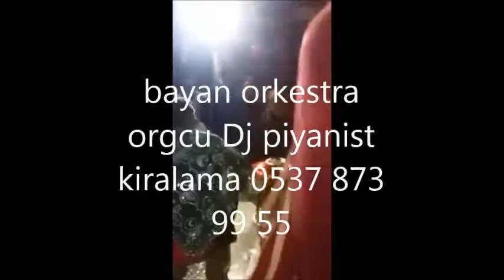BAYAN DÜĞÜN ORKESTRASI - ORKESTRA KİRALAMA BAYAN PİYANİST DJ KİRALAMA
BAYAN DÜĞÜN ORKESTRASI - ORKESTRA KİRALAMA BAYAN PİYANİST DJ KİRALAMA,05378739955